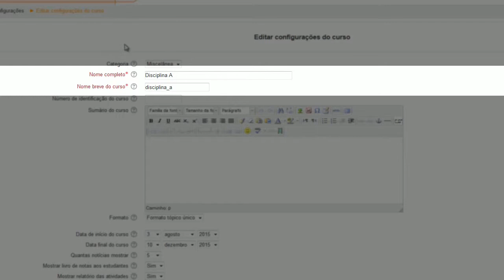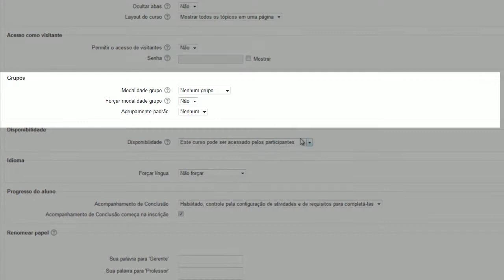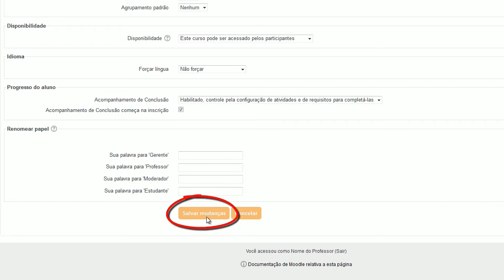Tutorial Moodle para Professores - Configurações Gerais